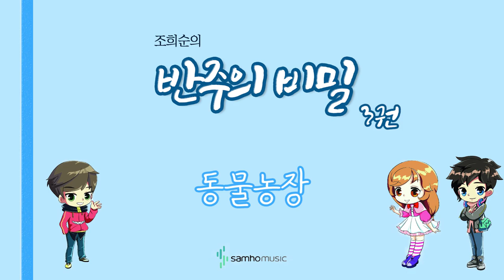조희순의 반주의 비밀 3권) 동물농장 AR. 삼호뮤직 출판사 [조희순 교수 | JOY쌤]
이번 영상은 새로 나온 '반주의 비밀' 3권에 수록된 "동물농장" 라는 곡입니다!